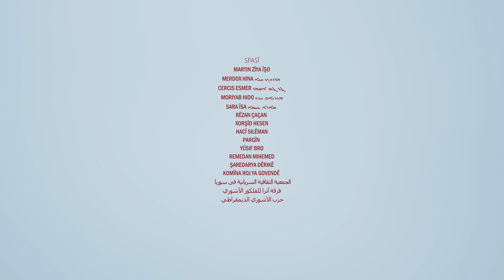Evdîşo | Koma Cûdî - Hunergeha Welat [ Official Music Video ]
EVDÎŞO..
KOMA CÛDÎ ..
HUNERGEHA WELAT ..

STRAN ..
KELEPÛR

AMADEKIRIN
ŞÊRO HINDÊ ..
MEHMÛD BERAZÎ ..

EVDÎŞO, STRANEKE BI GELEK ŞÊWAZ Û CÛREYAN TÊ GOTIN. LÊ LI ROJAVAYÊ KURDISTANÊ, EV ŞÊWAZ Ê HERÎ KU LI BER DEST E Û TÊ GOTIN; Û DIBE KU NE YÊ HERÎ RAST BE JÎ.

STRANBÊJ
REWŞEN IBRAHÎM
XALID CÛDÎ
HAYISTAN EKREM
ŞIVAN CIZÎRÎ
ROZELÎN IBRAHÎM
HACÎ MÛSA

PRODEKISYON
XALID CÛDÎ
ŞERVAN BADÎNÎ
ROZELÎN IBRAHÎM
EHMED MELE

ARANJE
DANYAR TAC

AMÛRJEN

KEMANÇE- YÛSIF OSMAN
KONTER BASS- HOZAN WEZÎR
ÛD – YEZEN XEMÎS
TEMBÛR- DANYAR TAC
QOPIZ – KAWA XALID
BILÛR -  DEMHAT GUR
GUITAR – ÎVAN HINDÊ

ERBANE
ZÎLAN MECÎD
CÎHAN ŞANBAZ

DAHOLVAN

HESEN FEQE
WENSA UMER
SÎMAV XELO
ÎBO IBRAHÎM

KAMÎRA
RODER DIMILÎ
MIHEMED MÛSA
WELAT SEÎD

EDÎT&COLOR
RODER DIMILÎ

MIX
KAWA XALID

ALÎKARÊ KAMÎRA
CIWAN HINDÊ

CIL Û BERG
ÎBO HEMÊ

ALÎKARA CIL Û BERG
ROKISTAN ŞEMDÎN

SOCILA MEDIA
DELÎL XALID

RAGIHANDIN
XOŞMAN QADO

SPASÎ
MARTIN ZÎYA ÎŞO
MERDOX HINA ܡܪܕܘܟ ܚܢܐ
CERCIS ESMER ܓܪܓܣ ܐܣܡܪ
MORIYAB HIDO ܡܘܪܝܐܒ ܚܕܘ
SARA ÎSA ܣܐܪܐ ܥܝܣܐ
RÊZAN ÇAÇAN
XORŞÎD HESEN
HACÎ SILÊMAN
PARGÎN
YÛSIF BRO
REMEDAN MIHEMED
ŞAREDARYA DÊRIKÊ
KOMÎNA ROJ YA GOVENDÊ
الجمعية الثقافية السريانية في سوريا
فرقة آترا للفلكور الآشوري
حزب الآشوري الديمقراطي

 / hunergeha_welat_official